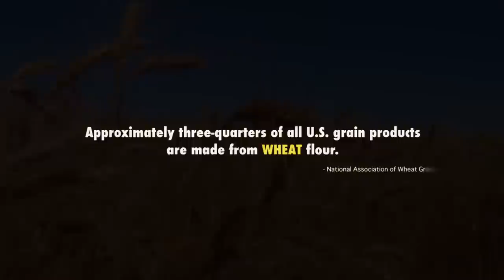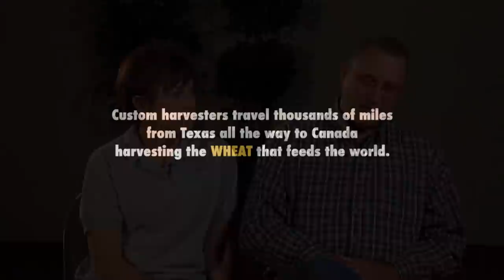Great American Wheat Harvest Official Trailer - No Date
Official Trailer of the Great American Wheat Harvest documentary film